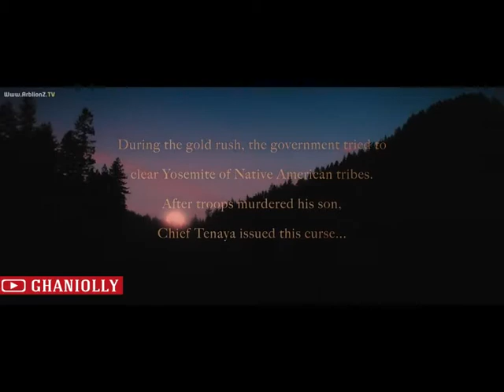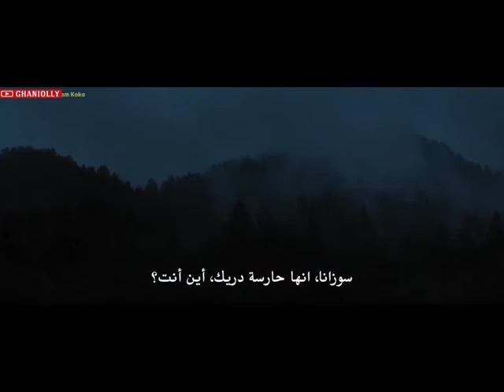film Horror, Netherworld news november 2019 best film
Stay Out Stay Alive (2019)
Five young hikers discover an abandoned gold mine back to the Golden Peak.